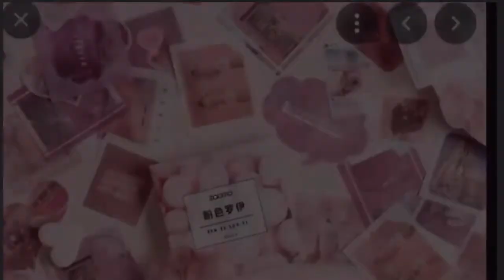What’s your fav color?💗 *WARNING* pls don’t come at me (I know that the Rh girl isn’t my avatr)